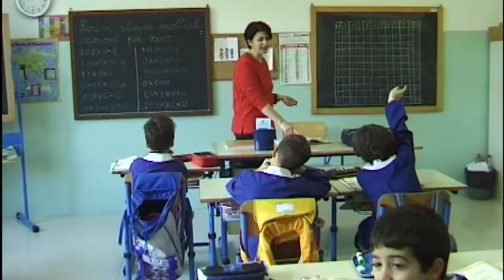Ritorno in classe. Assodidattica: banco con rotelle senza certificati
Molto probabilmente andrà deserta la gara indetta dalla struttura commissariale diretta da Domenico Arcuri, per la fornitura delle sedie/banco con le rotelle che dovrebbero consentire la ripresa delle attività didattiche il 14 settembre. Secondo Assodidattica, che racchiude tutti i produttori di mobile per le scuole, quelle sedie non avrebbero i certificati necessari ed inoltre potrebbero esserci soluzioni più pratiche e veloci per risolvere il problema del distanziamento sociale